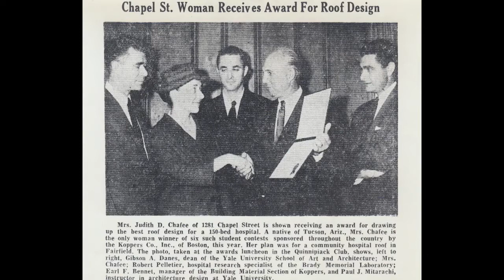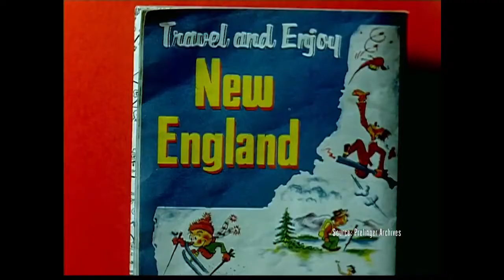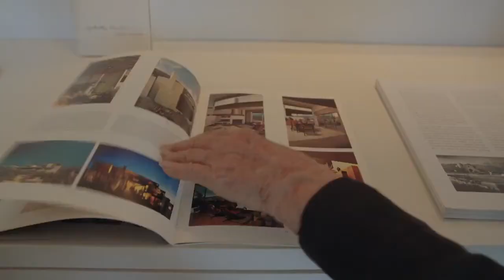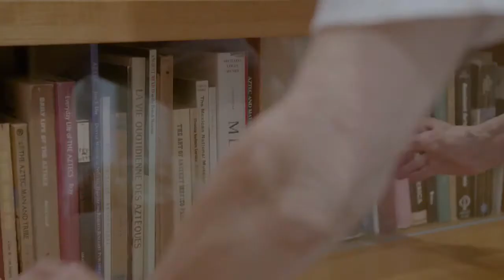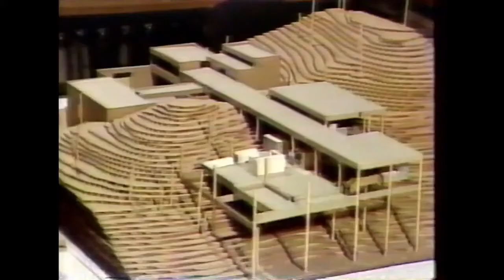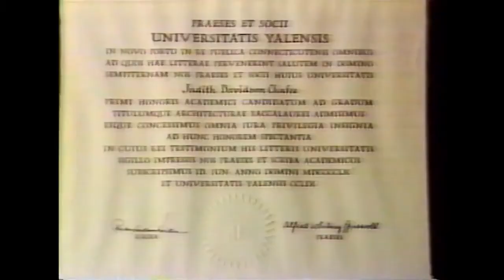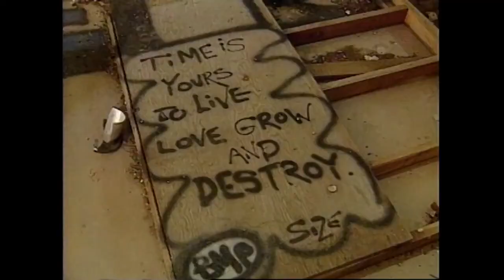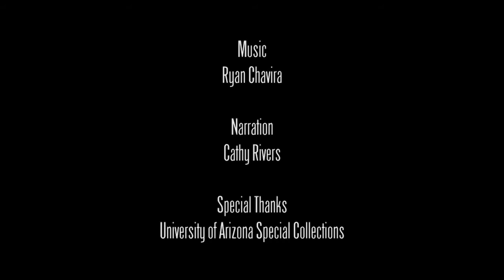documentary 2017 : Arizona Illustrated 313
documentary 2017 : Arizona Illustrated  313 The late pioneering architect, Judith Chafee.

This fall, AZPM will premiere its new original documentary, Arizona and the Vietnam War. This eight-minute preview shows a little of what viewers can expect from the program.